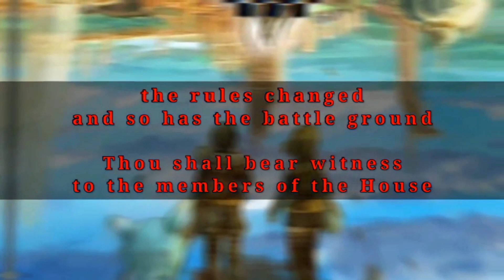HoB Guild vs Guild Series (Knuckles, OHS, Mage Title Tournament)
HoB Guild vs Guild Knuckles, OHS, Mage Tournament

Registration Date: March 10-15
Start Date: March 16

This will be HoB’s first Guild vs Guild Tournament but will also serve as a Title Tournament for Knuckles, Mage, and OHS users.

MECHANICS:

From qualifiers until the quarter finals of this tournament, it will be speed runs performed by the guild team. The fastest team to do the runs will be proceeding to the next round and those who are slow will be removed.

FROM SEMI FINALS UNTIL THE FINALS:

      -It will be a point basis system wherein 1v1 matches will happen per class (Knux, OHS, and Mage) which will be 1 point each of the team’s winning member. Max of 3 points if all individuals in the guild win it.

     -2 points can also be gained as there will also be speed runs in this round. The winning guild for the speed runs will be receiving 2 points as a whole.

*** The prize spina will be going to the winning guild that has the most points in the finals.

*** The Knuckles, OHS, and Mage titles will be going to the winner of the individual 1v1 matches regardless if their guild does not win the finals.

The prize Spina will be announced later on in the future. MINIMUM PLAN: 100M but subject to change. May increase A LOT more.

Thank you and I hope you all join HoB’s first Guild vs Guild Title Tournament